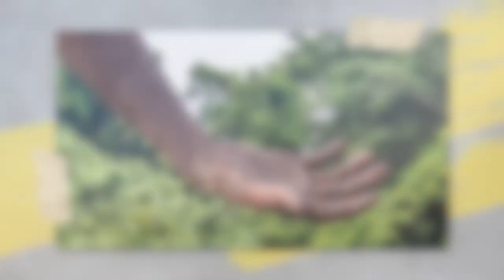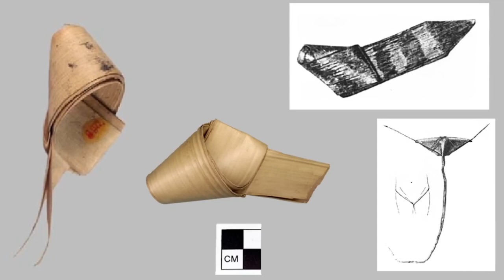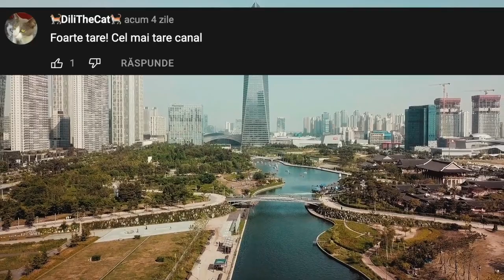A Fost GĂSITĂ Cea Mai PEICULOASĂ Chestie Din Pădurea Amazoniană